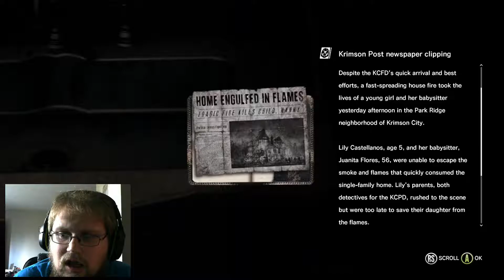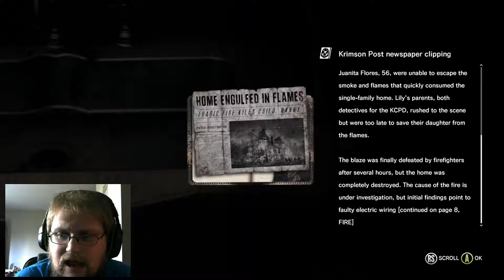The Evil Within - Episode 12 - Why You Chase Me Ruvik!?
Welcome back to my Evil Within Playthrough!

Watch as I flail as Ruvik chases me down and ends my life multiple times! AGH!